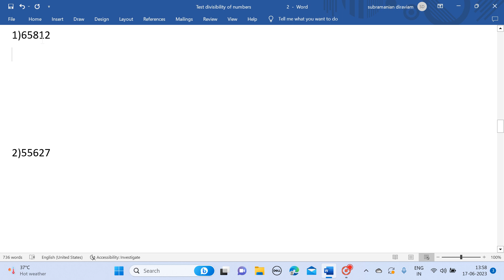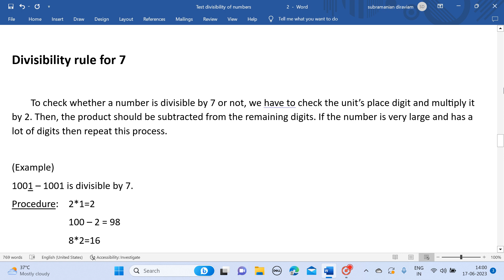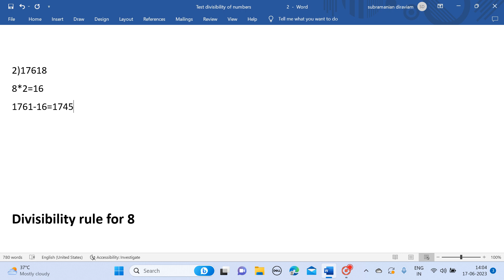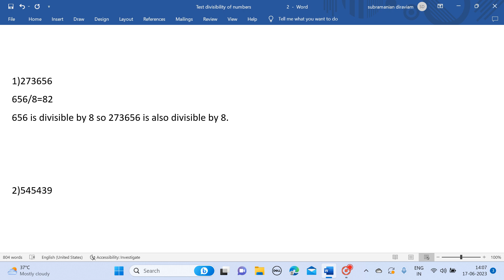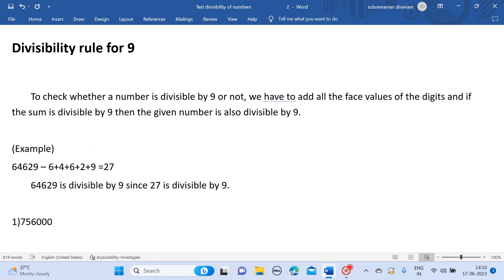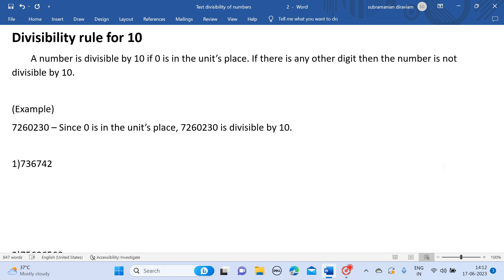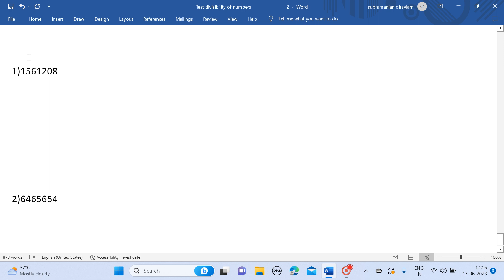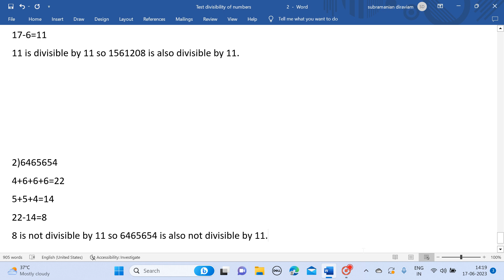Divisibility rules for numbers - Part 2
In this video, you will see the divisibility rules for numbers so that you will not find it difficult to divide.